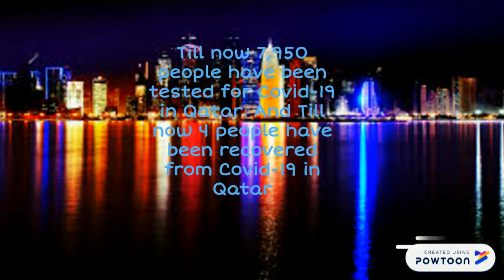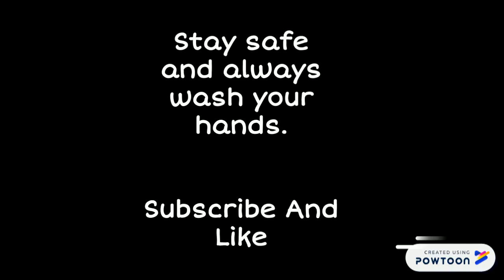Minsitry reports 64 new Coronavirus cases in Qatar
Doha: Ministry of Public Health (MoPH) today announced 64 new confirmed cases of coronavirus 2019 (Covid-19) in Qatar taking the total number of cases to 401.

Till now 7,950 people have been tested for Covid-19 in Qatar.

Till now 4 people have been recovered from COVID-19 in Qatar.

The Ministry of Health had urged everyone to follow preventive measures to ensure their safety and that of their community, and refer to the website of the Ministry for all the latest information and developments about the virus (Covid 19) available in several languages or contact the toll-free number (16000).